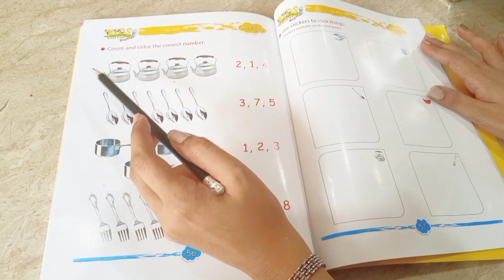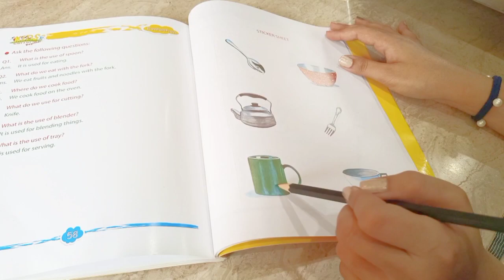Metropolitan School May Session 2 Montessori Lesson